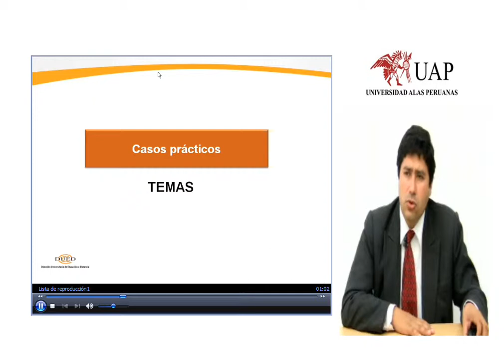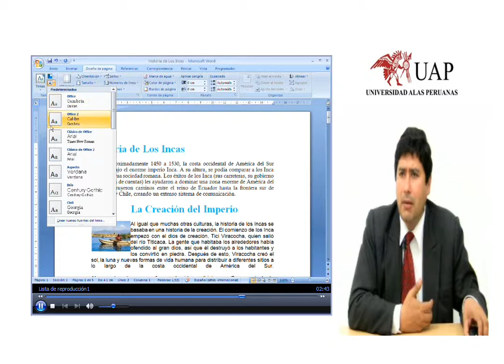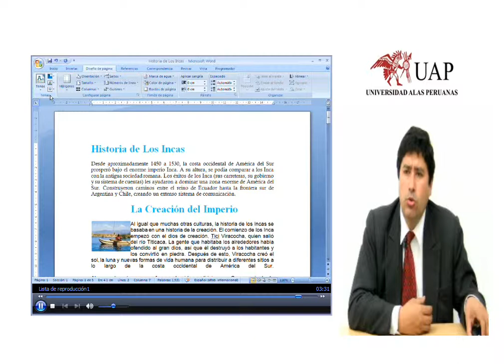WORD, FICHA Diseño Página, Temas